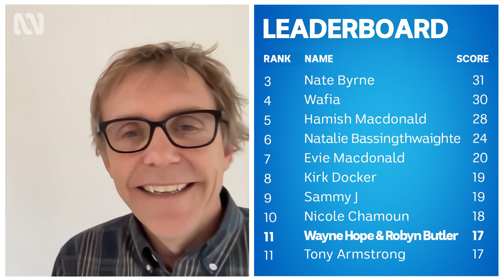Robyn Butler and Wayne Hope take on the Quickfire challenge | Quickfire Questions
Robyn Butler and Wayne Hope join forces to take on Quickfire Questions as one dream team.

One holiday house. Eight love stories. Summer Love is an anthology series in which eight very different sets of people rent the same holiday house and encounter some incarnation of love. Summer Love harnesses the collision between the dreamy enchantment of the beach and the clumsy reality of humans on holiday. Funny and uplifting, the series captures the anonymity, the possibility, the escape that we all feel on vacation - alongside the sunburn and the sand in the sheets. The house, hanging over the ocean, is the portal for love - to be discovered, or recovered, or let go.